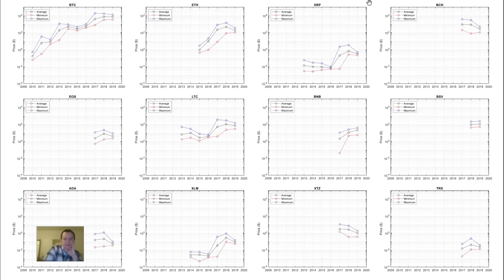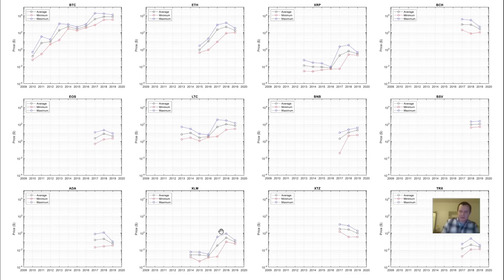Yearly average, minimum, and maximum price of the top 12 cryptocurrencies by marketcap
Tips:
BTC: bc1qvx2nhpwdscdhmf43dkzgkzj799fstlmx7g3u5y
ETH: 0x9ECdD3E3892f273dC56BB87a9B93bC8F9285ACB4
NANO: nano_1r5z9i55zw6571a1kng8o44d7is563ozrrr556qwqdytxm3of8e8krsowsuo
XRP: rw2ciyaNshpHe7bCHo4bRWq6pqqynnWKQg